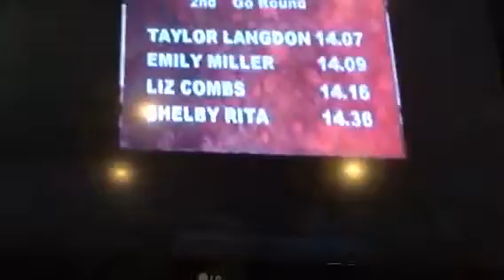Doyle CNFR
3rd in the 2nd round